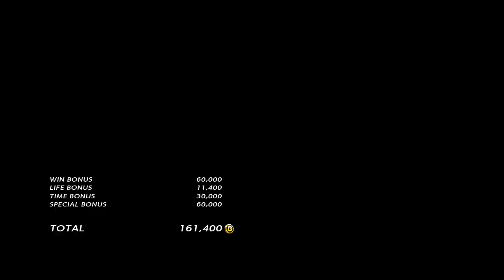[Tekken 7] 17/07/28 Nina ranked match - Vanguard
2017/07/28 Steam Tekken 7